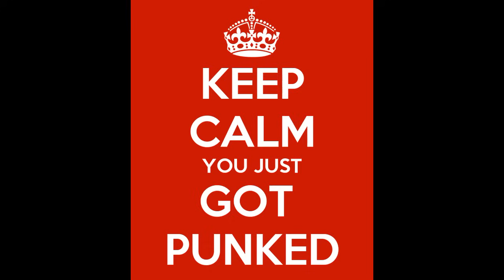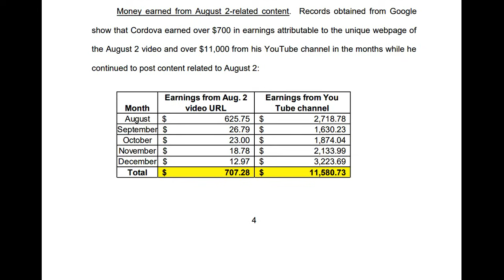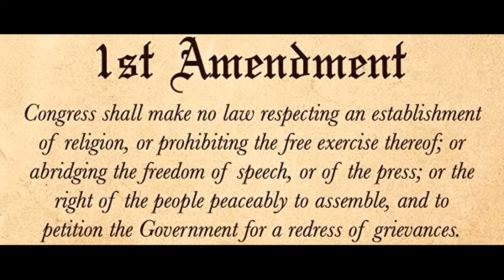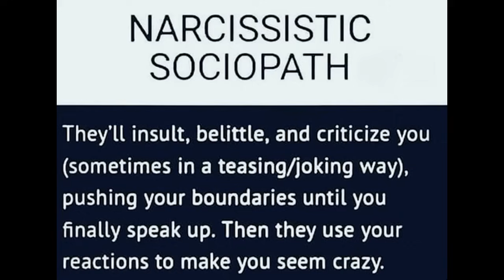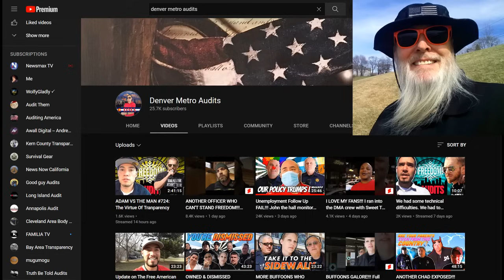Anarchist Puddin Pie AKA Lil Chrissy Arrested in Sheridan, Colorado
The poor lad is now hanging out with felloe anarchist Direct D, which will only lead him deeper into the abyss of no return, hahaha...ennnnnnjoy!